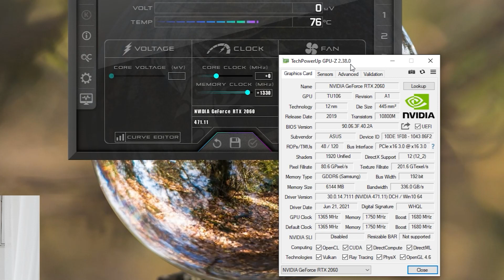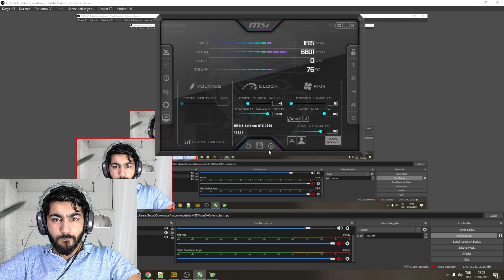PUBG : RTX 2060 Ultra Grapich Setting FPS Test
SYSTEM SPECS
GPU : ASUS GeForce RTX 2060 DUAL OC 6 GB
RAM: Oloy 8GB 3000MHZ DDR4 Ram 16GB (2 x 8GB) 3200MHz
CPU: Amd Ryzen 5600x (Stock)

takipçi satın al
smm panel takipçi